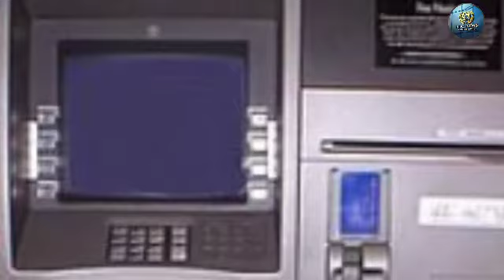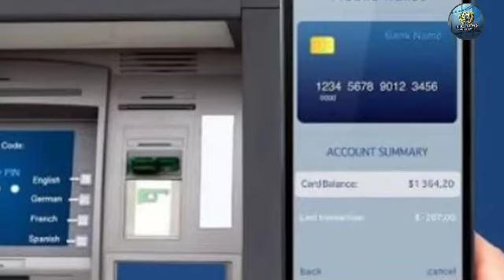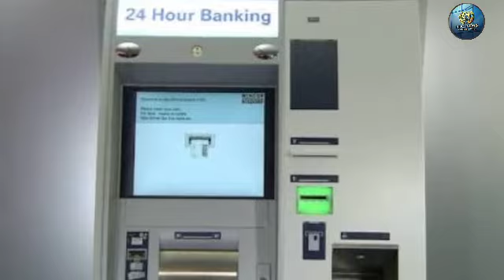2019 से रात 9 बजे के बाद ATM में नहीं डाला जाएगा कैश, ये है वजह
2019 से रात 9 बजे के बाद ATM में नहीं डाला जाएगा कैश, ये है वजह